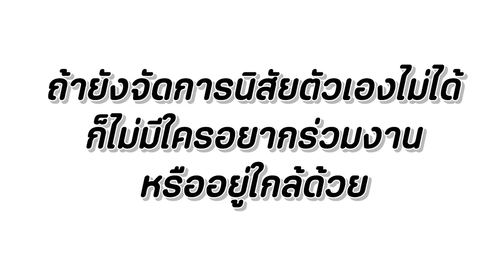ผู้จัดการคนใหม่ นิสัยแย่มาก หนังสั้น พี่ฟิล์ม น้องฟิวส์ Happy Channel